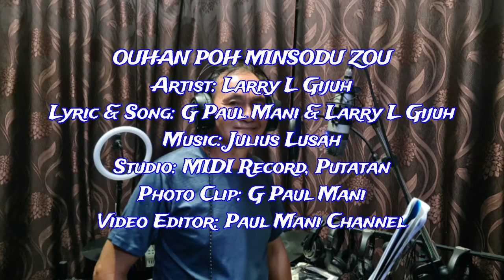Promo Video | OUHAN POH MINSODU ZOU - Larry L Gijuh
OUHAN POH MINSODU ZOU
Artist: Larry L Gijuh
Lyric & Song: G Paul Mani & Larry L Gijuh
Studio: MIDI Record, Putatan
Photo Clip: G Paul Mani
Video Editor: Paul Mani Channel

Nantikan full song untuk lagu baru ini di Stesen Radio Tempatan, Sabah VFM.

Kotohuan dan terima kasih di atas sokongan anda semua. Marilah kita sama-sama memberi sokongan kepada Lagu-Lagu Artis/Penyanyi Tempatan dan juga Stesen Radio Tempatan. God bless!